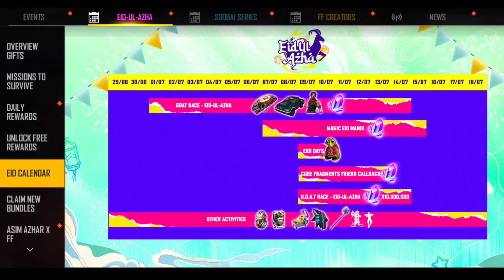NEW UPDATE FREE FIRE 🇮🇳 || FREE FIRE NEW EVENT || 23 JULY BAATLE IN STYLE EVENT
1.Garena Free Fire Indonesia Live
2.Garena Free Fire Brazil Live
3.Garena Free Fire Brasil Live
4.Garena Free Fire India Live
5.Garena Free Fire Singapore Live
6.Garena Free Fire Thailand Live